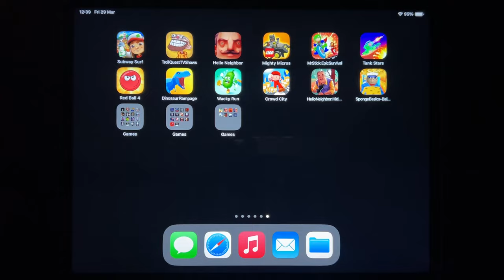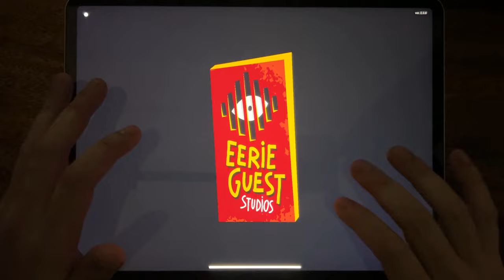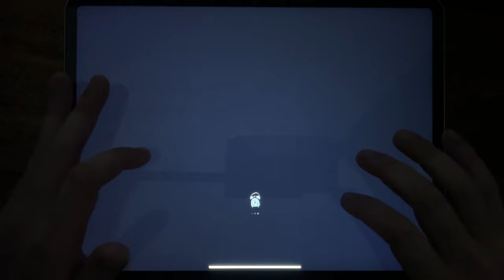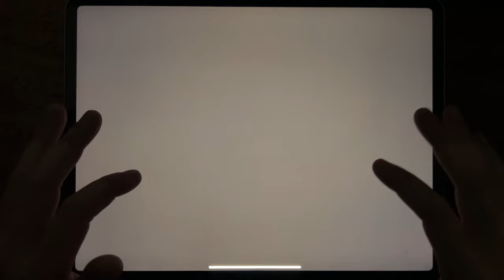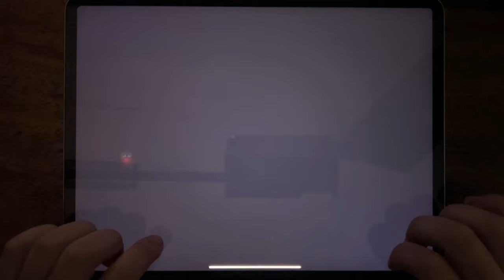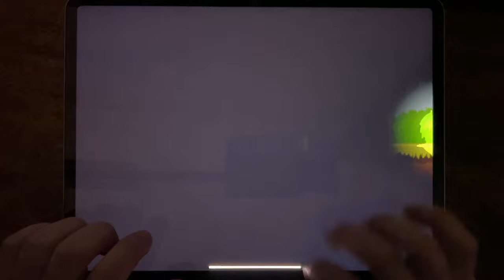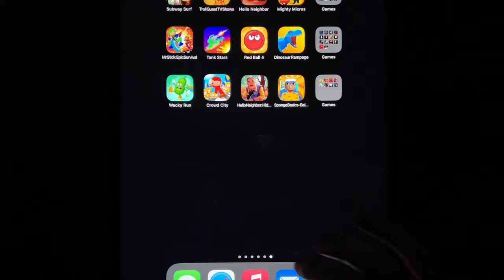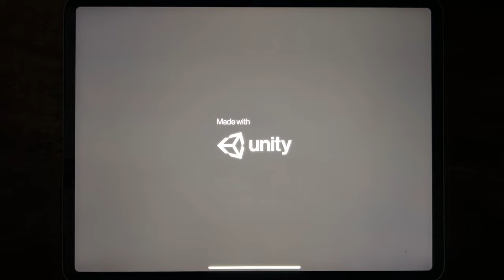Subway Surf, Troll Quest TV Shows, Hello Neighbor, Mighty Miros, Mr Stick Epic Survival, Tank Stars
Subway Surf, Troll Quest TV Shows, Hello Neighbor, Mighty Miros, Mr Stick Epic Survival, Tank Stars, Red Ball 4, Dinosaur Rampage, Wacky Run, Crowd City, Hello Neighbor Hide and Seek, Sponge Basics